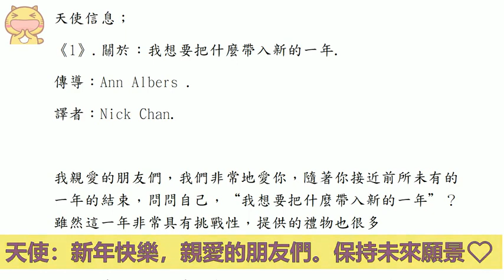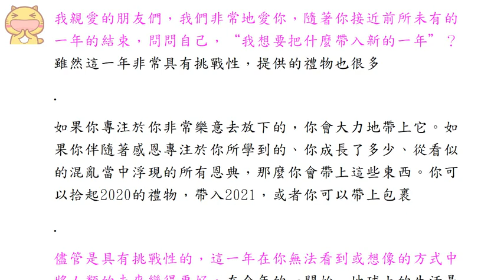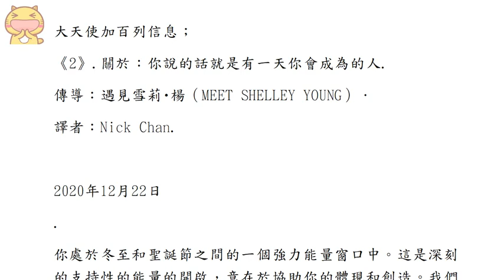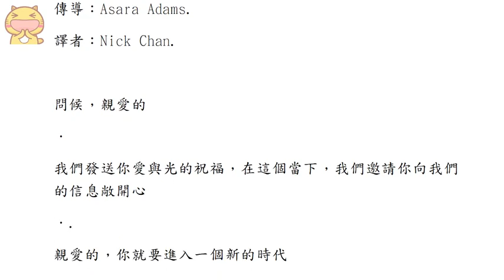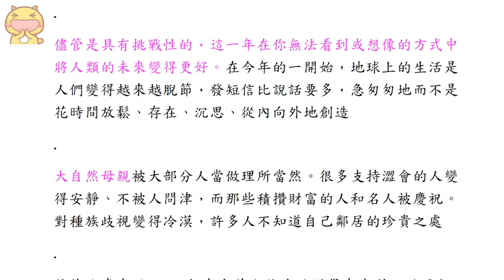通靈信息【天使、大天使加百利、大天使麥克】《1》我想要把什麼帶入新的一年；《2》你說的話就是有一天你會成為的人；《3》在平和的方式中響應（近期信息會集中收錄放在一起喔）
【天使、大天使加百利、大天使麥克】
譯者：Nick Chan
《1》.我想要把什麼帶入新的一年　(20201228)
《2》.你說的話就是有一天你會成為的人 (20201228)
《3》.在平和的方式中響應 (20201225)